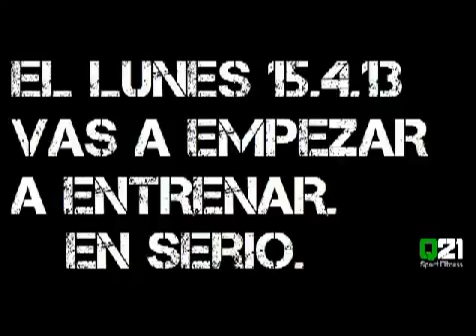Q21 SPORT FITNESS INFORMA